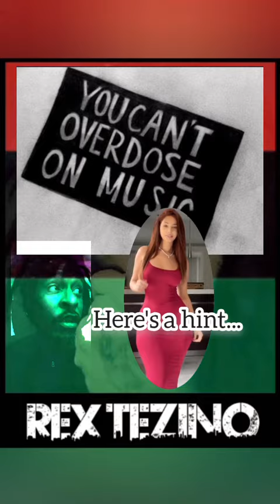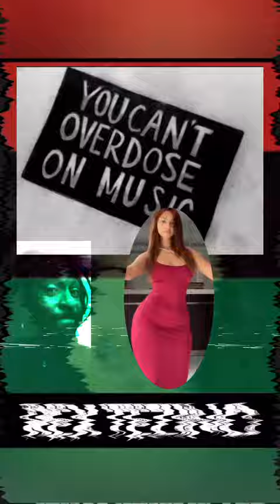music helps, but it's what's off the dance floor that needs work....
Does anyone remember when we were sharing the universe gotjokes with the females of the past popping up in new places?

The moment we got the original post we literally shook our head & laughed, with the immediate thought of how much proximity shapes individual reality to which a great deal is literally cognitivedissonance mixed with a binary ridgedness that's wicked annoying

housemusic pacificly & moreover LatinHouse makes our inner child joyful. We think it's the horns & growing up on brass being heavy in OUR music, which is also why the genre in itself has a grip of samples originated by BlackPeople ...a grip of times we've thought of it as modern

Somehow electronicmusic was associated with LGBT folks, which we later discovered the gay community in Chicago started House, but a grip of chitown is with it in heterosexual spaces, which we witnessed in LosAngeles down to SanDiego & crossing into Tijuana Rosarito etc etc

dancing itself has had a homosexual finger wagged at it by entirely too many BlackPeople who've obviously not seen the Zulu get down AND the pesky detail of OUR Ancestors literally invented it

Anywho, to be a group facing racism & prejudices it's wild the WillieLynch energy exists in the way cancel vibes flow for your own on face value while never extending the empathy NOBODY gives Negroes. rather embarrassing at this juncture

Again, interracial couples create BlackBabies PERIOD, sooooo those participating in the genocide of a pigmently challenged bloodline, accidentally or not, seem to be more revolutionary than Negroes ready to fight them, especially while wanting absolutely positively no smoke with active racists. Zimmerman made public appearances & ain't one of y'all touched him but ready to kill your own for looking at you wrong